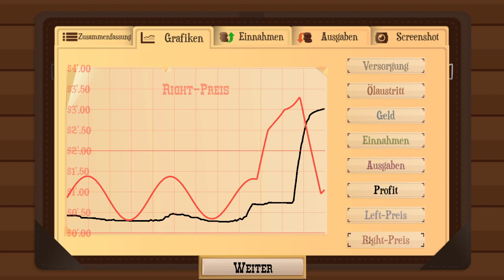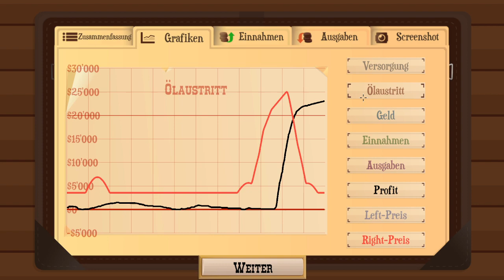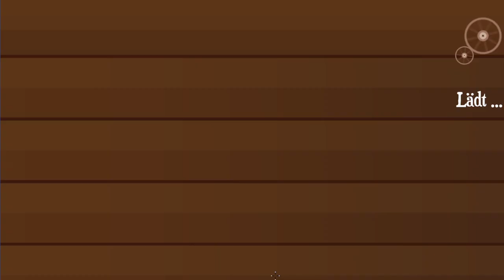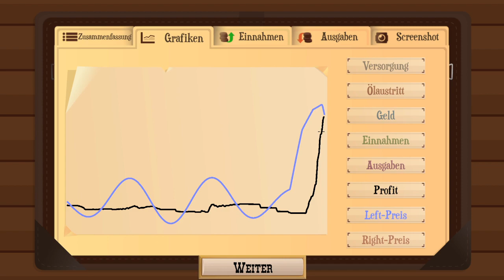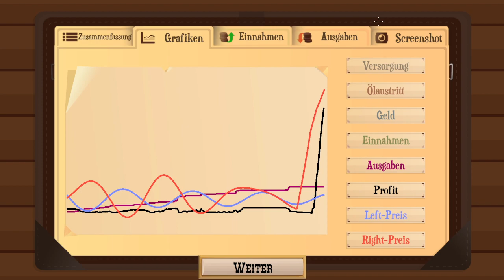Turmoil: The Heat Is On - Part 1